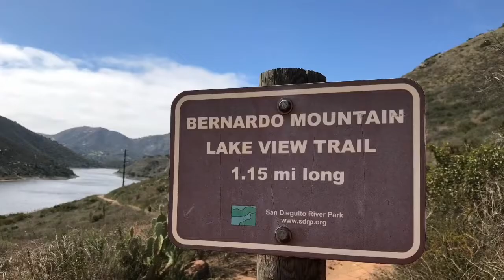San Dieguito River Park $